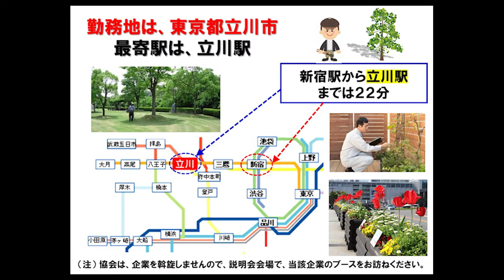【9月30日（金）14：00】造園／東京／女性も活躍